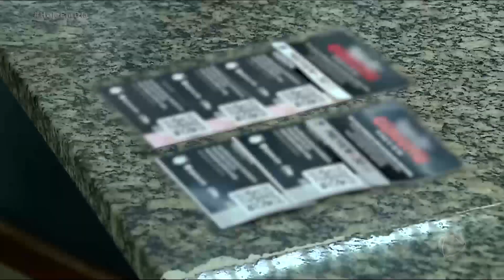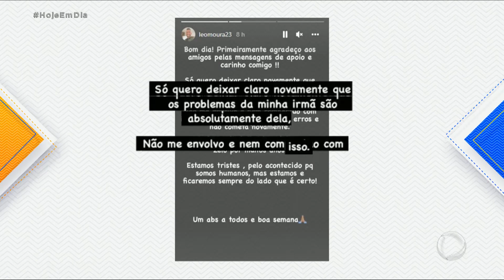Irmã de ex-jogador de futebol é acusada de vender falsos ingressos para shows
A irmã de um ex-jogador de futebol está sendo procurada pela polícia, acusada de vender ingressos falsos para shows. As investigações apontaram que ela teria causado um prejuízo de quase R$ 500 mil às vítimas. O golpe foi denunciado pela produção do evento após várias pessoas apresentarem bilhetes falsos.